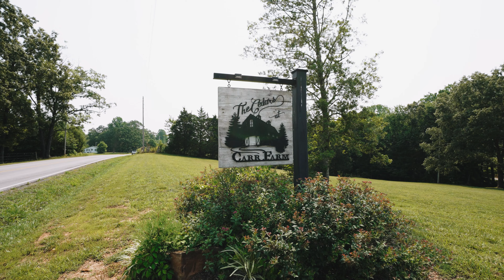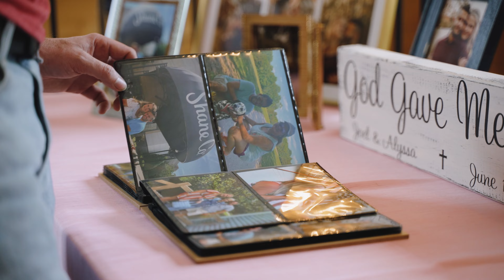A Celebration of Love: Joel & Alyssa's Wedding Day Highlight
Welcome to Tone Films' heartwarming wedding highlight video capturing the beautiful union of Joel and Alyssa on June 17, 2023. We had the honor of documenting their special day and are thrilled to present this cinematic showcase of their love, joy, and cherished moments.

In this video, immerse yourself in the magical atmosphere of Joel and Alyssa's wedding day. From the tender glances to the laughter shared with loved ones, every frame reflects the profound connection and happiness that filled the air. Witness their heartfelt vows, the joyous celebrations, and the heartfelt speeches that marked this unforgettable occasion.

At Tone Films, we believe in preserving precious memories and telling stories through our lens. It was a privilege to be part of Joel and Alyssa's wedding day, capturing the essence of their unique love story and creating a timeless keepsake for them to treasure.

Join us in celebrating the love and commitment of Joel and Alyssa by sharing this video with your friends, family, and community. May their journey inspire you and remind you of the beauty of true love.